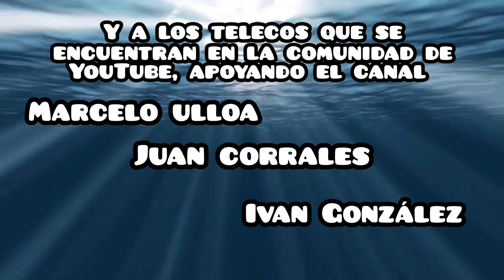✅ COMO HACER APERTURA DE FIBRA ÓPTICA EN SANGRIA DE UN TOQUE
cómo abrir un cable de fibra óptica de un toke cable y en sangria.
para mas videos de fibra óptica
✅ YA DISPONIBLE MEMBRESÍA dónde con un pequeño aporte económico puedes ayudar a que el canal siga creciendo 😊

Comenta, pregunta y comparte con tus amigos Teleco ☎️📞📟📲